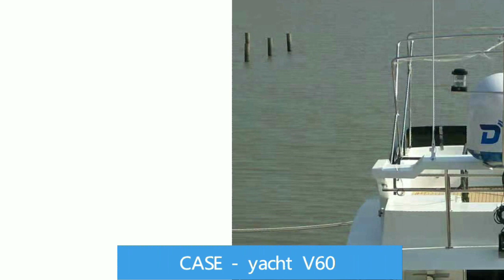Ditel V60 63cm KU band marine satellite antenna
Featuring a compact size and lightweight design, the Ditel V60 is a 63cm Ku-band maritime VSAT antenna system ideal for smaller vessels with space constraints. With its 2-axis stabilized platform and 5 patent technology, the V60 offers superior tracking performance to users.The 5 patents make the ditel V60 performs super  high tracking effiency with  63cm dish while  other antennas need 90cm dish at least.

DITEL is one of the world's leading providers of satellite communications and smart systems for the maritime, industrial, and military sectors.Founded in 2009,DITEL is leading the way in driving innovation in the satellite communications market. Governments and global players choose DITEL's stabilized satellite antenna systems to deliver connectivity when it matters most.
DITEL has obtained the certification of CCS quality management system and ISO 9001:2015 quality management system certification as well as the value-added telecom business license issued by the ministry of industry and information technology of the People's Republic of China.